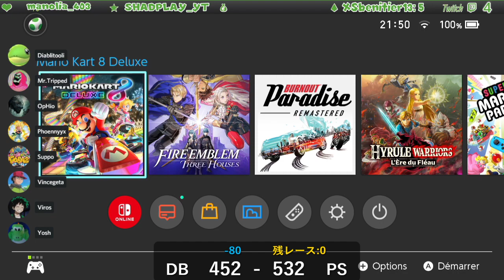[Rediff] Low Div Cup: DB Vs Ps du 20/08